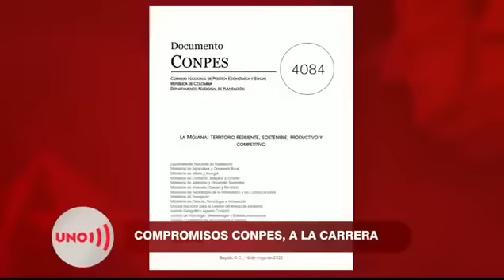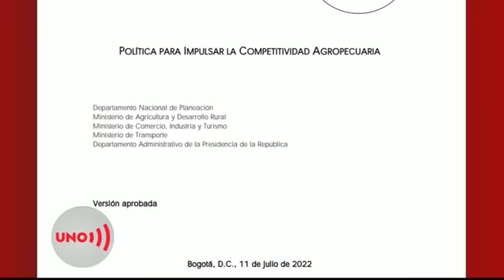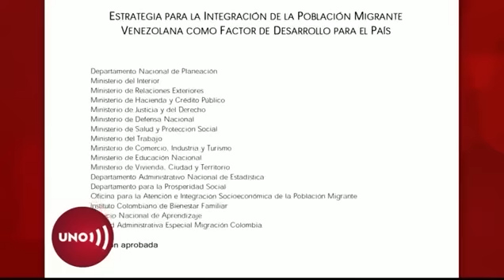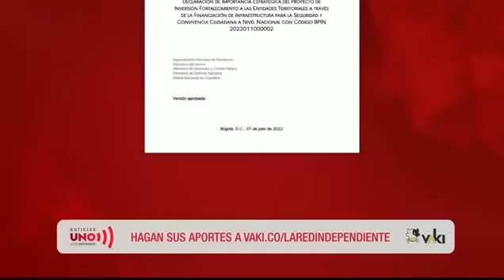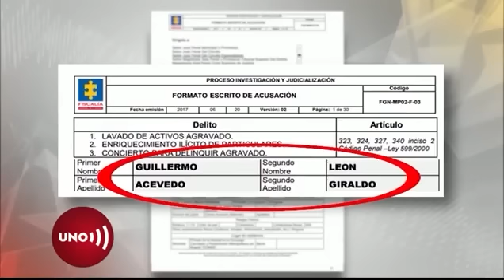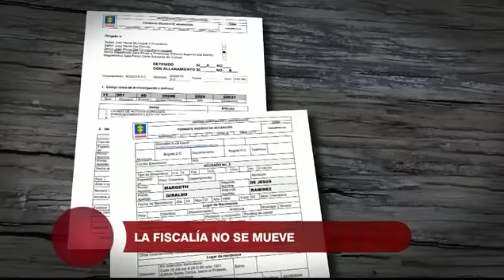Una jugada más de Duque al gobierno Petro: 17 proyectos CONPES que comprometen al gobierno entrante